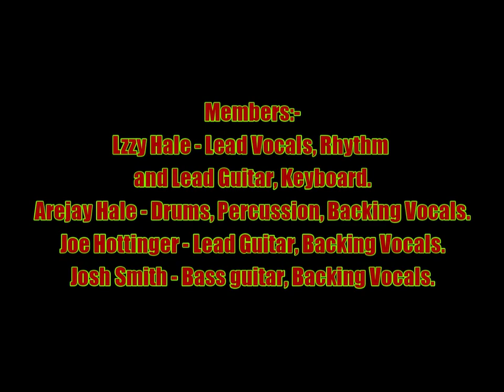Halestorm:-'Out ta Get Me'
From the EP:-'ReAniMate The CoVeRs eP' (March 22nd 2011). Guns N' Roses cover.